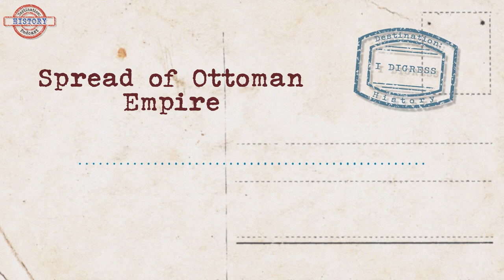Spread of the Ottoman Empire | I Digress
Ever wanted to know about the expansion of the Ottoman Empire? Then consider this latest episode your introduction. You're welcome!

Check out the Destination: History podcast to learn more about this and other digressions.
Search 'Destination: History' in your favourite podcast app.

First published: 15 August 2021

CHAPTERS:
0:00 - Intro
0:32 - Rise of the Empire
2:14 - Spread of the Empire
5:30 - Decline of the Empire
9:55 - Outro